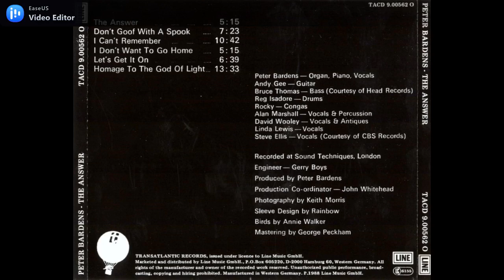Peter Bardens ‎– The Answer (UK Psychedelic Rock 1970)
Peter Bardens (19 June 1944 – 22 January 2002) was an English keyboardist and a founding member of the British progressive rock group Camel. He played keyboards, sang, and wrote songs with Andrew Latimer. During his career, Bardens worked alongside Rod Stewart, Mick Fleetwood, and Van Morrison. He recorded eleven solo albums.

Bardens was born in Westminster, London to Dennis Bardens, a novelist and biographer, and grew up in Notting Hill. He studied fine art at Byam Shaw School of Art, and learned the piano, before switching to the Hammond organ after listening to Jimmy Smith. In 1965, he spent a brief spell as the keyboard player with Them after leaving The Cheynes. After leaving Them, he formed a band called The Peter B's, releasing a single, in 1966, called "If You Wanna Be Happy" (b/w "Jodrell Blues"), an instrumental version of the old standard.He moved on and formed Peter B's Looners which eventually morphed into Shotgun Express, a band that played soul music and featured Rod Stewart, Peter Green, and Mick fleetwood.Fleetwood later said Barden's recruitment into the band kick-started his musical career.

From August 1968 to February 1970, he formed The Village with featured future Elvis Costello and The Attractions bassist Bruce Thomas and Bill Porter (drums). They released a single "Man in the Moon"/"Long Time Coming".

In 1970, Bardens recorded The Answer, an album featuring Peter Green and Andy Gee. Bardens recorded an eponymous album in 1971 which was released in the United States as Write My Name in the Dust before forming Camel in 1972.[3] He left Camel in 1978 to join Them bandmate Van Morrison's band. He recorded Wavelength with Morrison and appeared in the line up of the album's promotional tour. By the end of the 1970s, Bardens began exploring electronica and released the album Heart to Heart in 1979.

Bardens co-wrote "Looking for a Good Time" with Bobby Tench, featured as the B-side of the single "Chain Gang" (1982), which Tench had recorded as a tribute to Sam Cooke. During that era, Bardens also played with the Alan Parsons Project. In 1984, he became a member of Keats (an Alan Parsons Project offshoot) and released an album with them. Bardens continued to release a number of solo electronic albums including Seen One Earth (1987), which found chart success in the United States.The first single from the album, "In Dreams", was met with commercial success as well. The song enjoyed heavy airplay on rock stations in the U.S. and Australia, where Brisbane rock station 4MMM, the most popular radio station in the country at the time, added it to their playlist. In 1988, he followed this with Speed of Light (1988) which featured Mick Fleetwood. "Gold" from this album was released in the U.S as a single and found some success on MTV.

He released Water Colours in 1991, and Big Sky in 1994. Also in 1994, with his former Camel bandmate Andy Ward and former members of Caravan, he formed the band Mirage for a brief European tour. A subsequent, all-American version of the band, with only Bardens and guitarist Steve Adams from the original line-up, did more touring in 1996.

His last concert, subsequent to being diagnosed with a brain tumour, was in Los Angeles in the summer of 2001. Other performers who joined him at his concert included Mick Fleetwood, John Mayall, John McVie, Sheila E. and Ben Harper.

Bardens died from lung cancer in Malibu in January 2002, at the age of 57 and is interred in the Hollywood Forever Cemetery.A double CD Write My Name in the Dust: The Anthology 1963–2002 was released after his death and included tracks recorded throughout his career.

Personnel

Peter Bardens: Organ,Piano,Vocals
Andy Gee: Guitar
Bruce Thomas: Bass (Courtesy of Head Records)
Reg Isadore: Drums
Rocky: Congas
Alan Marshall: Vocals & Percussion
David Wooley: Vocals & Antiques
Linda Lewis: Vocals
Steve Ellis: Vocals (Courtesy of CBS REcords)

This video didnt upload for monetization. If you think this video violates the law of copyright please contact with me through email instead of contact with YouTube.